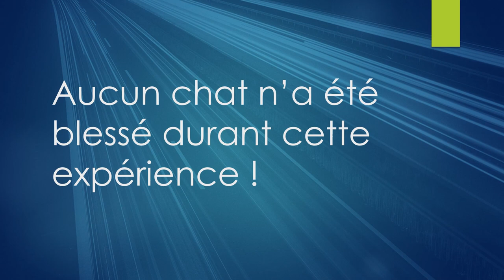Un peu d'électrochtatique pas magique 😂 ! Et ça marche aussi à la maison, si si ! 😉🤩🥳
Un peu de physique pour épater vos amis ...

Faites tenir une paille en équilibre sur un verre !

Et oui, c'est possible !